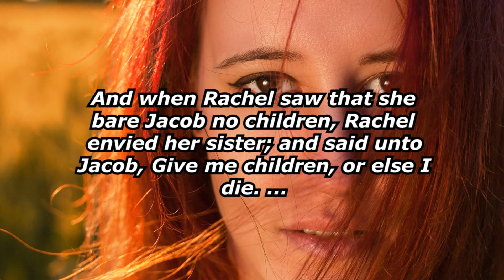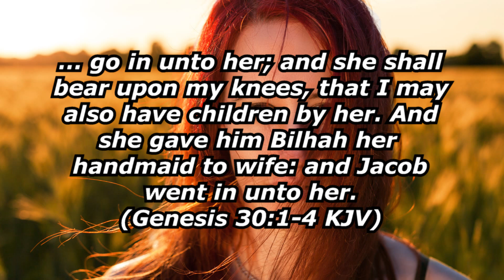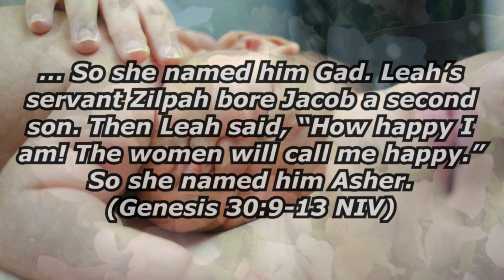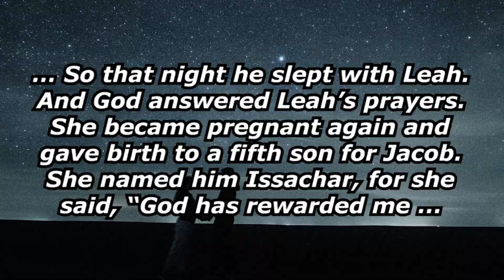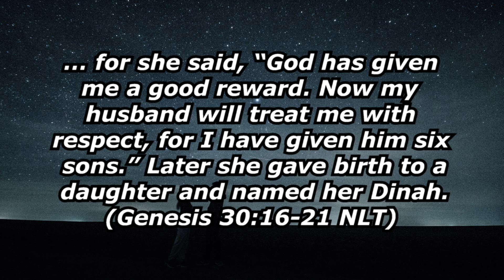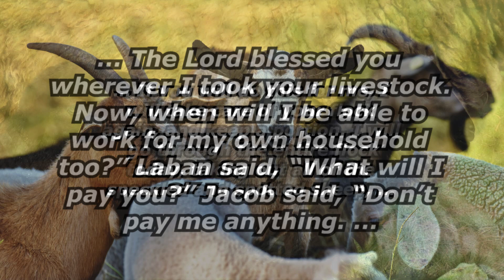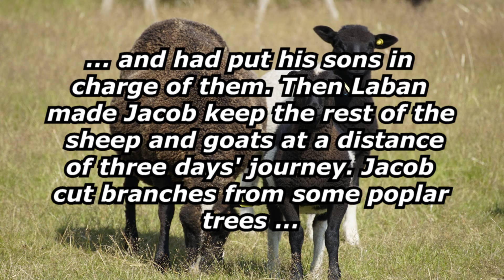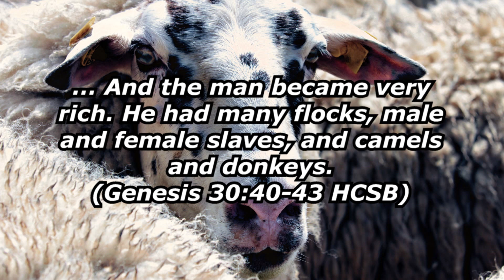Polygamous Life (Genesis 30)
Is polygamous life the best? Let's look at Jacob's family struggles in Genesis 30. Notes